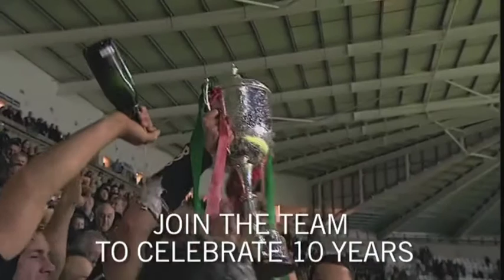Ospreys Rugby presents International Day: A 10 year celebration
A ten year celebration of the Ospreys beating Australia at the Liberty Stadium.